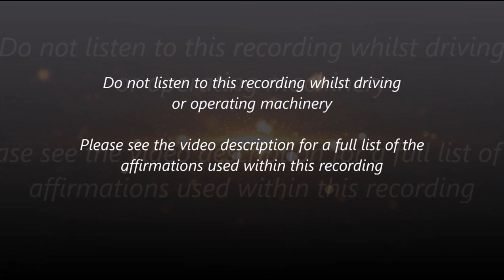Let Go of Your Guilt & Forgive Yourself - Binaural Beats & Isochronic Tones (Subliminal Messages)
This recording uses both Binaural Beats and Isochronic Tones.

FAQ's

A. Isochronic Tones and Subliminal Messages can be absorbed with or without headphones, so users can listen without headphones if they wish. However, headphones are recommended in order to benefit from the Binaural Beats.

A. At whatever volume you find most comfortable; but a low to medium volume would be optimal.

Q. What should I do if I have more questions?

I forgive myself

I am an honest, caring person

I am in complete control of my thoughts

I am moving on from the past

I am letting go of any mistakes I have made

My future is full of great opportunities to be who I want to be

My future is full of great opportunities to do amazing things

I embrace every day to its full potential

I am able to move on from the past

Nobody is perfect, and that’s OK

Everyone makes mistakes, and that’s OK

I am a happy person and I am moving on from the past

I am worthy of forgiveness

I am a unique person that is incredible in every way

I am a compassionate person

I am worthy of another chance

I am in total control of my emotions

My life is full of positivity

I am a nice person that deserves love and respect

I forgive myself completely

People respect me because I am a nice person

People respect me because I am a thoughtful, caring person

I relax and enjoy my life

My life is getting better and better each and every day

I forget about any unwanted experiences

I am happy with who I am

I am a calm, confident and relaxed person

I am free from all unwanted memories

I have the power to change my life

I feel safe and protected

I am safe and protected

I become a better person with each day that goes by

I am a good person who enjoys life

My happiness grows stronger every day

I am able to make up for any mistakes I have made

I am happy and ready to embrace my life

I am happy and ready to embrace each opportunity

My life is peaceful

I focus on being positive

I make up for the past by being a better person

I feel amazing

I am a calm, confident person

I am in total control of my life

I know that everything is going to be OK

I forgive myself

People like me because I’m a nice, kind person

I smile every day

I learn from my mistakes and allow myself to move on with my life

I am focusing on the future

I have a bright future ahead of me

I have a bright future full of great things

I am a positive person, and I can see the good in every situation

Subliminal messages, Binaural Beats, and Isochronic Tones by Thomas Hall. thomashallhypnosis.com River sounds from pond5.com

Everything is protected by copyright.